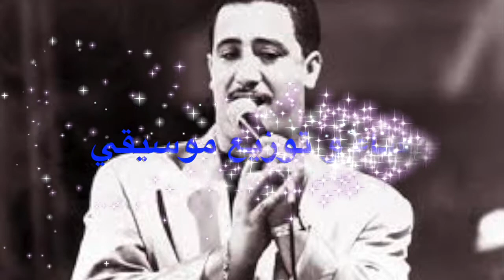توفيق الدهبي في أغنية * fi bali katbatli* في بالي كاتبت لي* للمرحوم الشاب حسني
غناء و توزيع موسيقي .  توفيق الدهبي